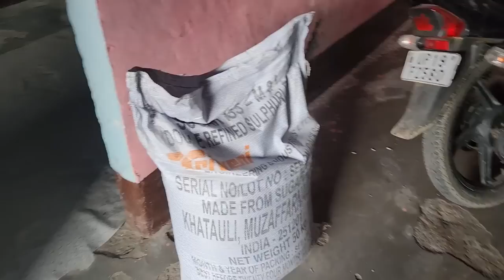🛍Kya Return Gift Diya Sasu Maa Ne Mujhe🥻